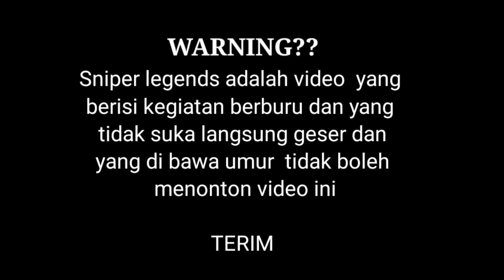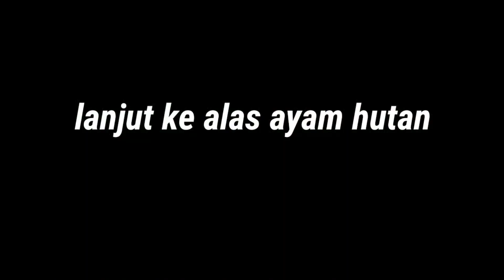Hunting ayam hutan poin si jago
video ini berbagi tentang berburu hewan.ayam hutan.punai.pergam.

berburu ayam hutan.berburu ayam hutan kalimantan.berburu.berburu tupai.berburu punai tanah.berburu pergam putih.berburu pergam jombo.berburu pergam.berburu punai.berburu ayam hutan. biawak.berburu tekukur.berburu.